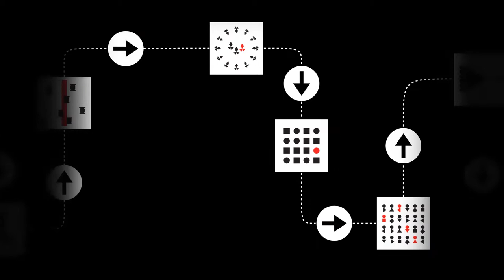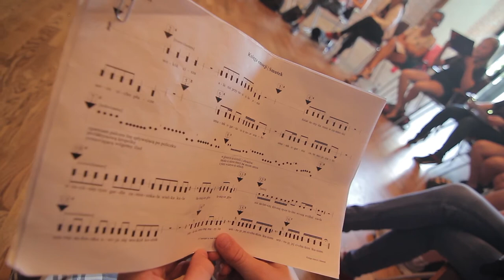Z_MOWY Z_DŹWIĘKÓW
Projekt „Zmowy Zdźwięków” zrealizowany przez Filharmonię Gorzowską to propozycja z zakresu edukacji muzycznej, która miała na celu kształtowanie  wrażliwości artystycznej i rozbudzanie twórczych postaw poprzez czynny i koncepcyjny udział dzieci i  młodzieży w realizacji kolejnych wchodzących w jego ramy działań. Uczestnicy warsztatów mieli okazję  uczyć się pod okiem profesjonalnych artystów, mogli doskonalić swoje umiejętności z zakresu muzyki, w  bezpośrednim powiązaniu z innymi dziedzinami, takimi jak śpiew czy taniec.
Projekt miał również na celu  podniesienie poziomu edukacji muzycznej wśród dzieci i młodzieży oraz nauczenie ich świadomego  obcowania z muzyką poprzez poszukiwanie jej przejawów w otaczającym ich świecie.  Podczas warsztatów uczestnicy pracując z trzema instruktorami poznawali kolejne elementy niezbędne dla  stworzenia i wykonywania muzyki, takie jak: rytm, melodia czy harmonia. Dzięki wielu  doświadczeniom i eksperymentom stopniowo powstało performatywne widowisko ­ stanowiące  podsumowanie ich wspólnej pracy.

Uczestnicy warsztatów stali się dzięki naszemu projektowi jednocześnie twórcami i wykonawcami, a przy okazji mieli szansę dowiedzieć się czegoś o sobie. Pod okiem artystów-przewodników każdy uczestnik warsztatów  mógł poznać swój twórczy potencjał, przekonać się o swoich zdolnościach artystycznych, odnaleźć w sobie pasję tworzenia oraz drogę do wyrażania własnych emocji.

Warsztaty zakończyły się podsumowaniami, które można był podziwiać na scenie Filharmonii Gorzowskiej.

prowadzenie:
JAREK KORDACZUK
[muzyka, konstrukcje słowne]

BASIA RADUSZKIEWICZ
[ekspresja słowna, śpiew]

PAULINA WYCICHOWSKA
[choreografia, improwizacje ruchowe]